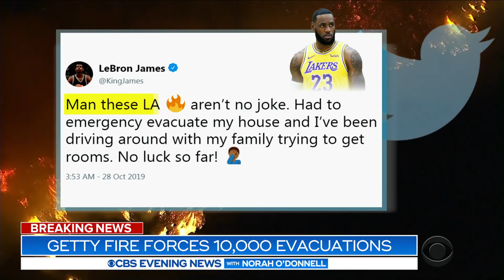New fire breaks out in the hills north of Santa Monica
A new fire broke out in the hills north of Santa Monica. More than 10,000 homes and businesses were evacuated in what's called the Getty Fire. Power is out Monday night to about a million homes and businesses in the state. Carter Evans reports.